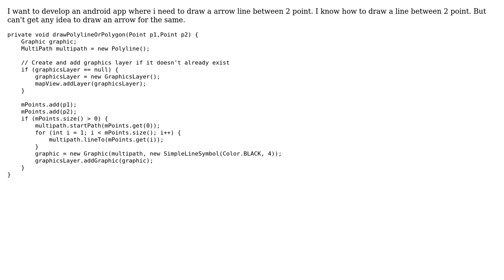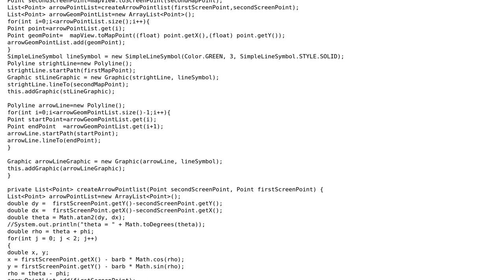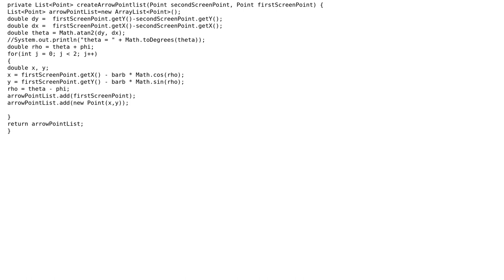GIS: How to Draw an Arrow between 2 point for ARCGIS ANDROID?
With thanks & praise to God, and with thanks to the many people who have made this project possible! | Content (except music & images) licensed under CC BY-SA | Music | Images & others | With thanks to user underdark user Kersten user jin yingmin user Akshay Anpat and the Stack Exchange Network Trademarks are property of their respective owners. You are responsible for your own actions.